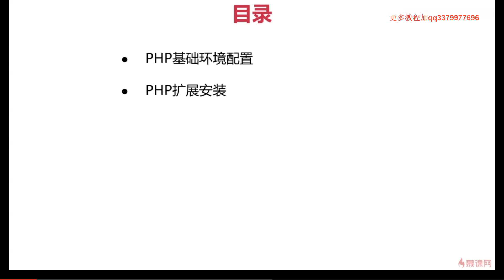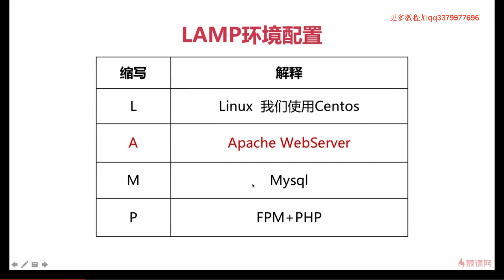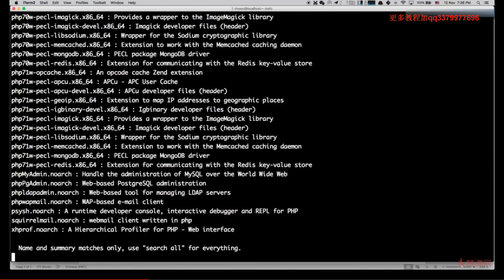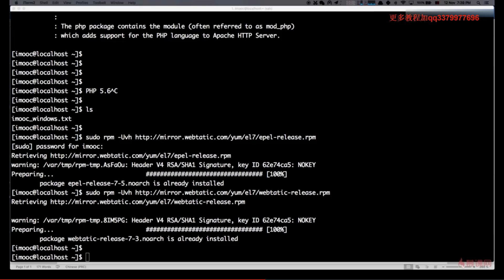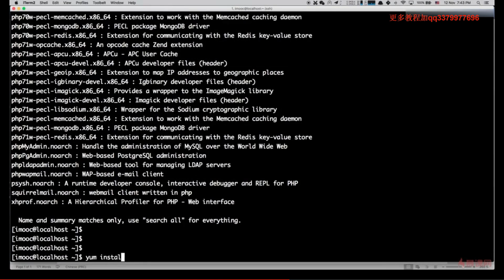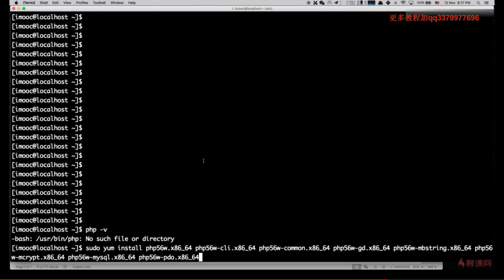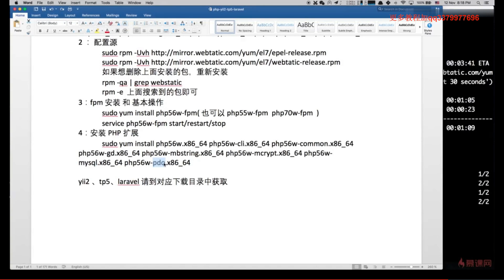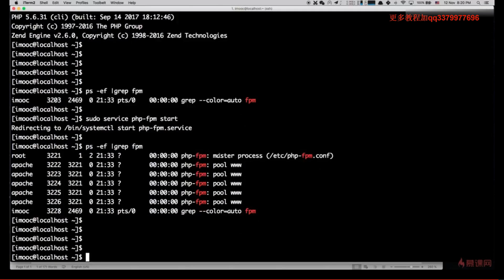11 1 PHP基础运行环境搭建